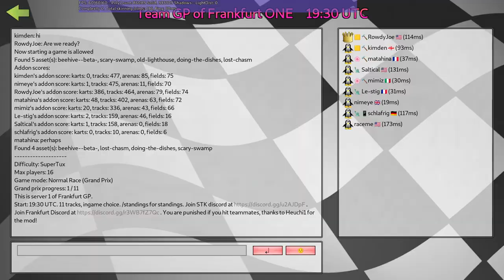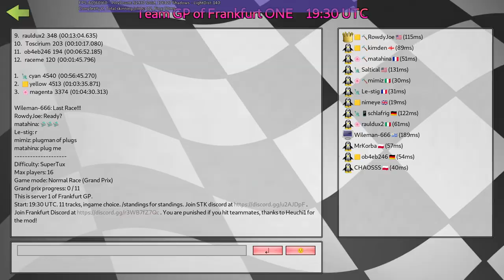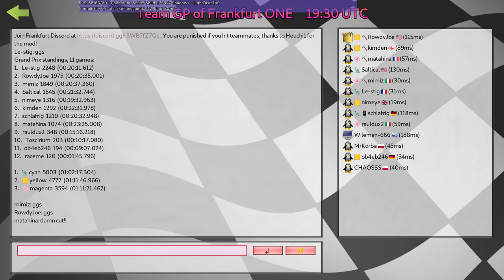SuperTuxKart Team GP of falling off the tracks (a GP to forget)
this time I'll timestamp when I fall off the track (or similar)
2:48 usual snow peak lap 1
5:58 no more wall ride
7:46 fatass
8:37 stig dies
10:13 Saltical dies
11:16 too dark lol
11:40 rauldux dies
11:46 what is this turn radius
13:40 Saltical dies 2
15:28 rauldux dies 2
16:00 wall ride 2
17:45 Godette dies
18:26 free podium
20:37 bruh
21:09 .
21:45 ..